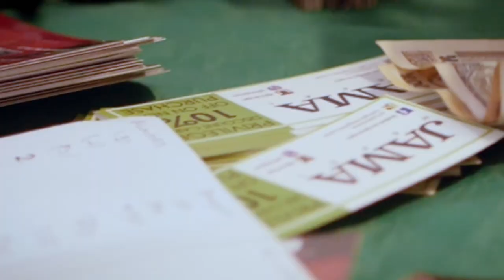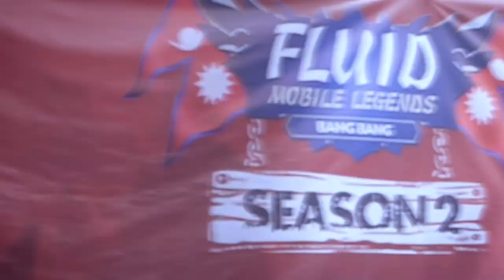FLUID s2 Kurukshetra 2019 | Vidanta CA | Kurukshetra Nepal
FLUID s2 Kurukshetra conducted with a bang.

What seemed like forever after the tournament final was postponed was nothing when the event was finally done and settled. We are very much sure that nobody went home disappointed at the end of the day. Are you feeling bad that you could not be the part of the grand event? Don’t worry! Because we have got you covered (even though it is late than expected.)

The event was successfully wrapped up after everything was set and done. When the event was wrapped up, our participants and we organizers left the venue with a lot of lessons. We always thrive for better and we will always do our best to stand up to the expectations.

Also, we have live streaming sessions from Miss Moonie almost every day with exciting gameplays of the game Mobile Legends.